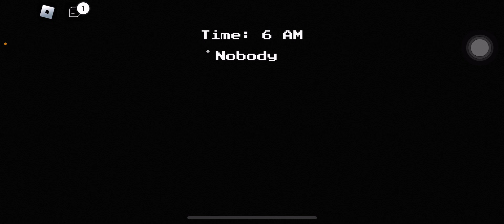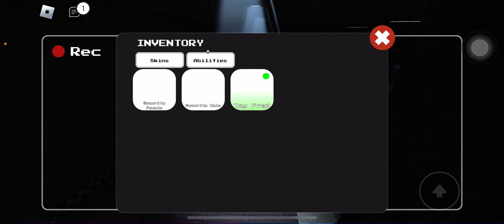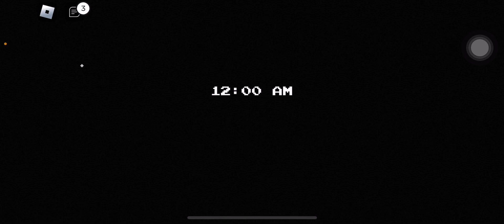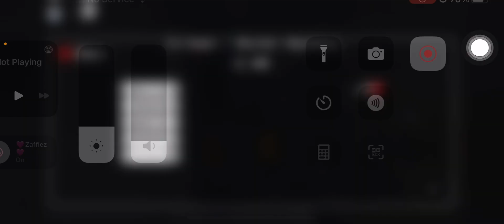Bila main Fnaf mmurder mysetery (Roblox Malaysia)